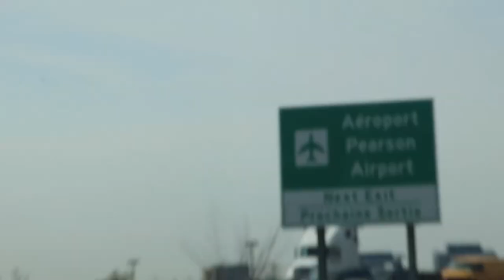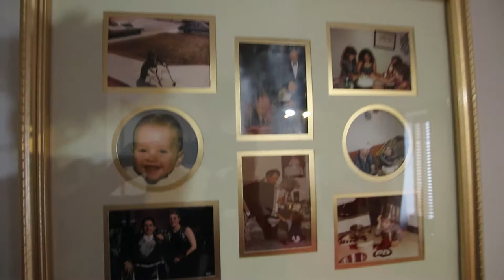TRAVELING BACK TO MY HOMETOWN | VLOG 30